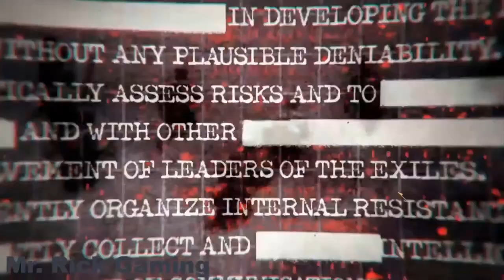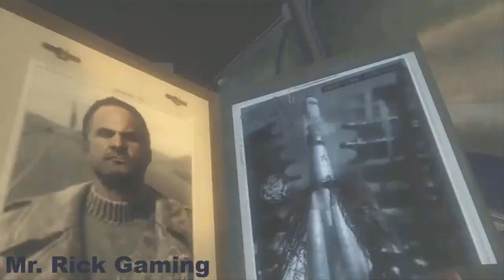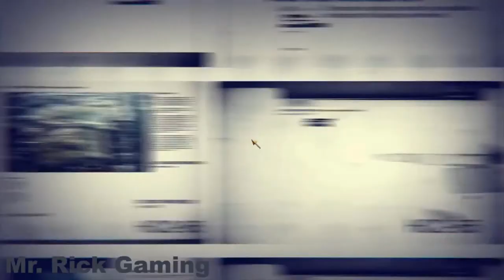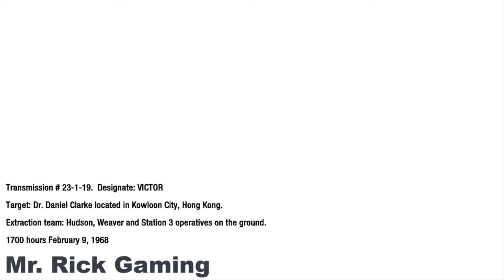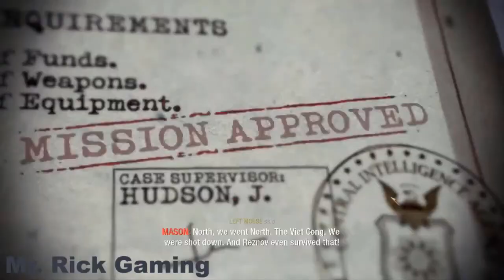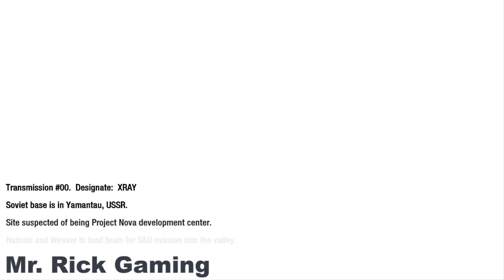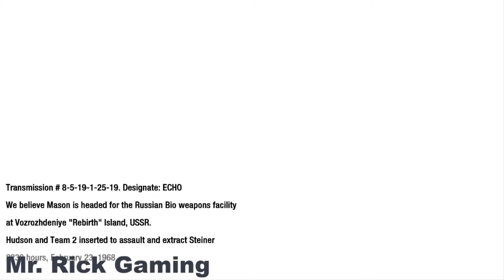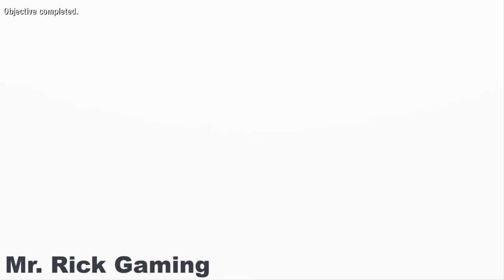Call of Duty® : Black ops - Mr. Rick Gaming I Gamevideo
Game Developer: Treyarch
Game Publisher: Activision